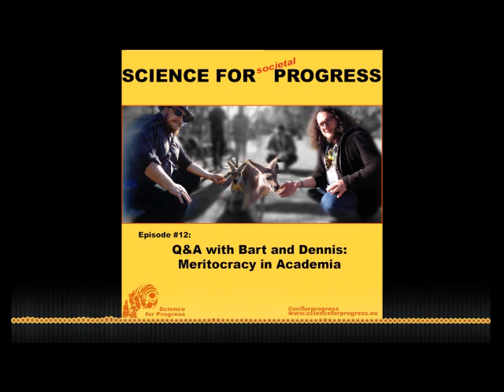Meritocracy in Academia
This episode is the first ‘Q&A’ episode, where my new co-host Dr. Bart Geurten (see episode 8) and I talk about what’s new in academia. Our conversations are free form and may lead us astray here and there.

We discuss the concept of ‘merit’ in the natural sciences. And we begin with a quick recap on episode 9, where I talked to Dr. Björn Brembs about the Journal Impact Factor (JIF). The JIF is a metric designed to measure the impact a journal had in the scientific community. There are many problems with how JIFs are generated. What is even worse is the misuse of this metric for estimating the scientific ability of a single author of one article published in a journal.

Bart tells us about how he himself took the news about how the JIF can be influenced by the journals, and the reactions of his colleagues. The omnipresent use of the JIF is guiding the decisions of our generation and it’s not questioned enough. Björn Brembs had mentioned how the reviewers at ‘top’ journals blocked his attempts to publish an article about how the JIF is created. The reviewers claimed that everybody would already know about this. Based on Bart’s experience, and the feedback I received on Twitter, this is definitely not the case. Bart suggests bypassing commercial journals to reach the community through society communications and similar outlets (for example ‘DZG news’, an outlet of the German Zoological Society).

We point out a couple of characteristics which make a successful scientist in our eyes, and talk about the difficulty of measuring these. One metric in use is the Hirsch index, which also uses citations of each single article. In principle, this is one step better than the JIF. But it has it’s own problems, since the potential citations differ widely, for example by accessibility of the paper (open access versus closed access), dissemination on social media, size of the research field the work is directly relevant to, the type of the article (research report, method paper, review article, etc.). And non of these things have anything to do with the abilities of the authors.

What would be merits other than the success of an article? Obviously we didn’t find a solution, but we talk about:

- having an impact on the field by making tools and data available
- outreach to the public
- researcher autonomy
- novelty of the research approach
- the ability to turn funding into positive outcomes (efficiently)
- leadership and management skills

Resume

Our advise for early career researchers: Go for high journal impact factor journals, and apply to ALL of the grants and awards.

Apart from that, we think it is important for the scientific community to move away from the JIF and towards new metrics, Open Science, leadership training for postdocs and young principle investigators, and modern team management techniques.

First Published: 28th October 2018 by Dennis Eckmeier